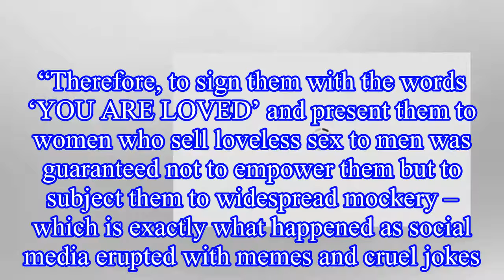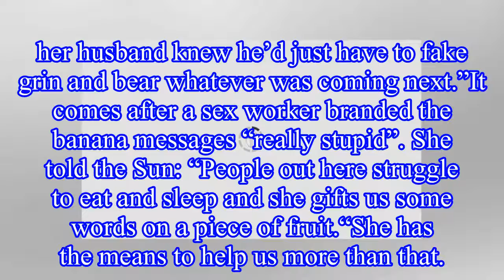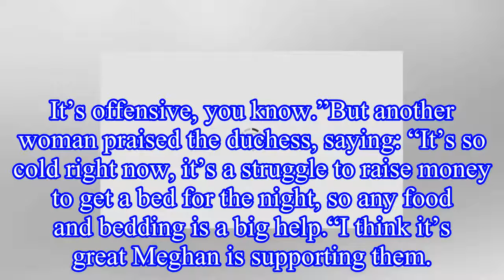Meghan Markle CONDEMNED by Piers Morgan over banana messages ‘ALL ABOUT HER!’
Morgan accused the Duchess of Sussex of making Bristol’s sex workers the “unfortunate butt of a million lame jokes” about bananas with the gesture.
It comes after Meghan penned messages of support to